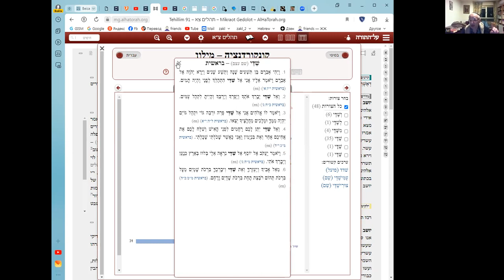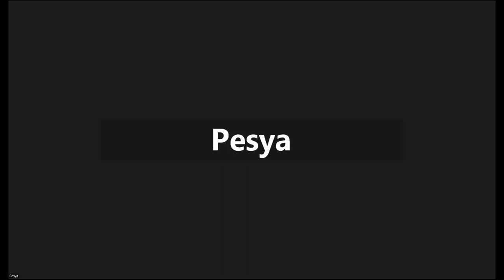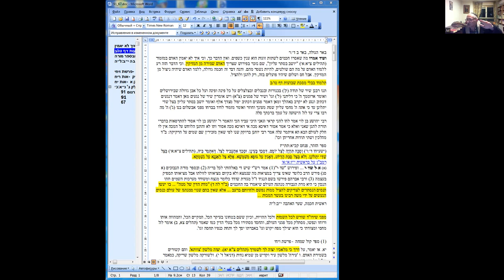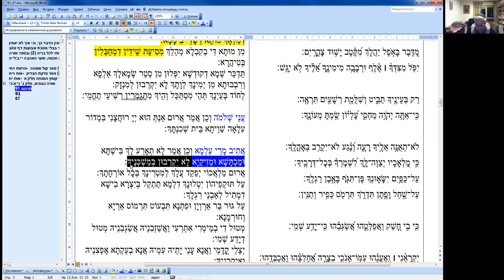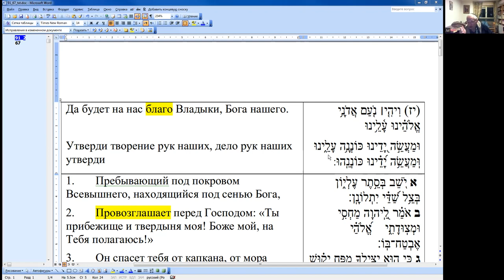«Чтение и разбор теѓилим (псалмов) 91 и 67», Меир Левинов